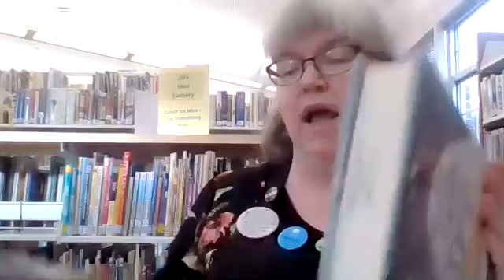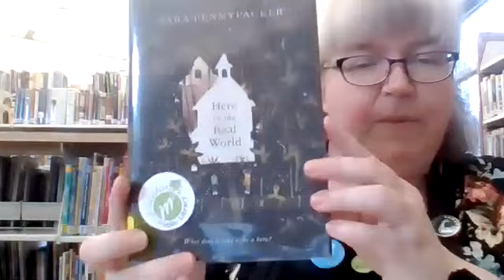Julia's February Book Recommendations